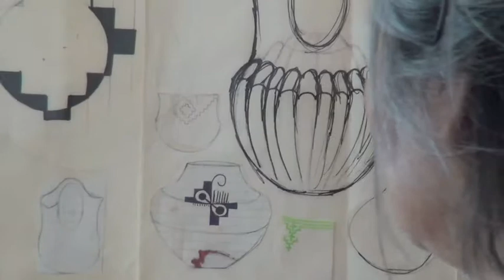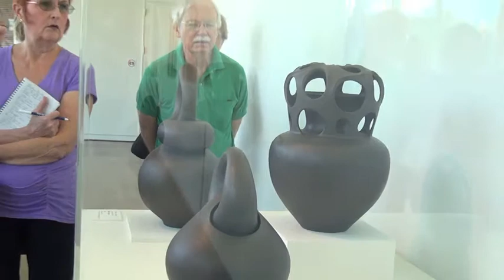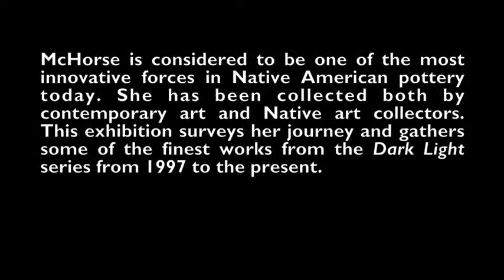Dark Light Gallery Talk 9-10-13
Christine Nofchissey McHorse leads a gallery talk through an exhibition of her work, Dark Light, at the Fred Jones Jr. Museum of Art on September 10, 2013.